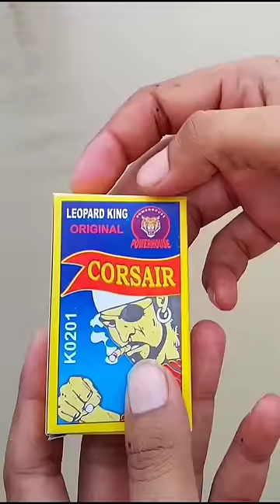I buy dangerous cracker and throw in water🤯biggest blast#shorts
cheating pen
cheating pen for exam
exam cheating pen
bijli bomb
kacha badam song free fire
video
kacha badam
kacha badam free fire
kacha badam ff
free fire kacha badam
exam cheating gadgets
free fire
bullet silencer
cartoon cartoon
techno gamerz
chhotu dada
mc stan
lizard
how to make cheating pen
bhoot bhoot